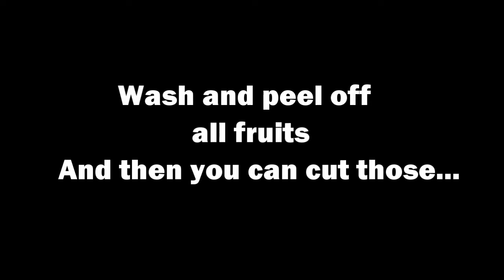|| An easy fruit salad mmm... yummy... ||🙀||